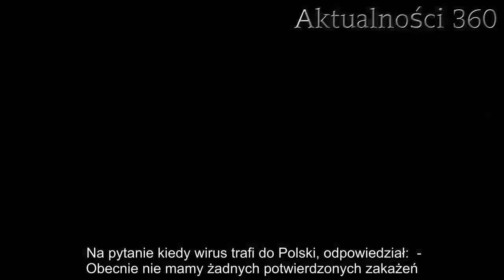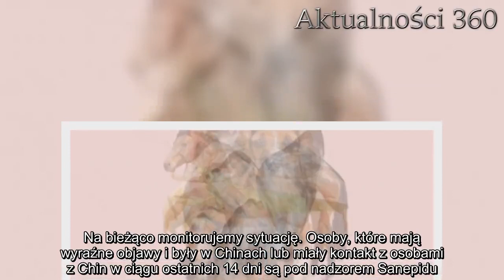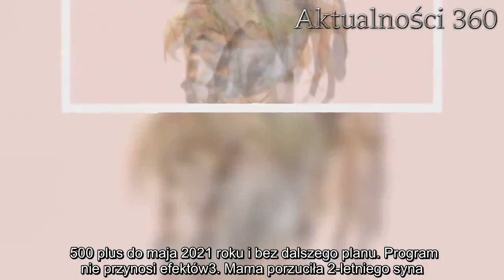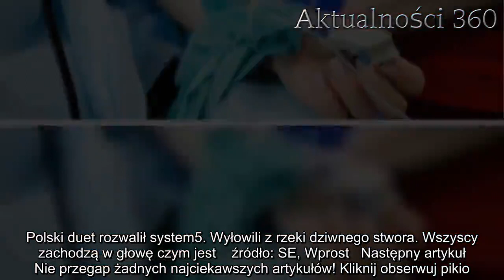Minister zdrowia ujawnia kto w Polsce zachoruje na koronawirusa. Niepokojące słowa | Aktualności 360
Wirus ncov-2019, o którym tak głośno zrobiło się na całym świecie, został zdiagnozowany u 20 tys. osób, a już prawie 500 zmarło. Wiceminister zdrowia zdradził, kiedy wirus dotrze do Polski, kto może zachorować i jakie będą tego skutki.   Wirus z Wuhan powszechnie nazywany Koronawirusem wzbudza emocję i panikę na całym świecie. Wirus szybko się rozprzestrzenia, zarażone zostały nie tylko osoby z Chin. Obecnie zarażonych jest ponad 20 tys. osób, z czego zmarło około 427. Minister zdrowia w wywiadzie zdradził, czy Polacy mają się czym martwić, jakie działania podjął rząd, by nas chronić i kto może ulec zarażeniu.   Wirus szybko się rozprzestrzenia   Koronawirus zaczął rozprzestrzeniać się również poza granicami Chin. Ludzie na całym świecie zaczynają panikować. Polacy również czują się zagrożeni. W rozmowie z Super Ekspressem, wice minister zdrowia opowiedział kiedy wirus pojawi się w Polsce, jak nie dopuścić do zakażenia oraz jakie mogą być skutki.  Na pytanie kiedy wirus trafi do Polski, odpowiedział:  - Obecnie nie mamy żadnych potwierdzonych zakażeń. Na bieżąco monitorujemy sytuację. Osoby, które mają wyraźne objawy i były w Chinach lub miały kontakt z osobami z Chin w ciągu ostatnich 14 dni są pod nadzorem Sanepidu. Oczywiście prędzej czy później koronawirus zapewne w Polsce się pojawi.        Zapewnił jednak, że nie mamy się czym martwić:  - Ważne, że polskie państwo jest na tę ewentualność profesjonalnie przygotowane. Procedury rekomendowane przez WHO wdrożyliśmy na kilka tygodni przed ogłoszeniem alertu epidemiologicznego. Polacy również są narażeni   Minister Walderam Kraska wskazał kto jest najbardziej narażony na zarażenie ncov-2019. Największe powody do obaw mają osoby osłabione i ze słabą odpornością.   Dzisiaj grzeje: 1. Tadeusz Rydzyk jest niewierzący? Padły przypuszczenia, które doprowadzą go do szału2. Już nic nie będzie takie samo. Paweł Królikowski niestety nie wróci długo do Polsatu, ale pojawił się niezwykły pomysł  - Najbardziej osoby z obniżoną odpornością, czyli seniorzy, dzieci i osoby osłabione innymi chorobami. Nie oznacza to jednak, że wszyscy muszą się zarazić. To trochę jak w rodzinie – kiedy pojawi się infekcja, rzadko się zdarza, by cała rodzina chorowała.  Najlepsze newsy dnia:   1. Eksperci ostrzegają. Popularny olej może powodować zmiany w mózgu2. 500 plus do maja 2021 roku i bez dalszego planu. Program nie przynosi efektów3. Mama porzuciła 2-letniego syna. Napisała kartkę z imieniem i uciekła4. Jurorom amerykańskiego Mam Talent opadły szczęki. Polski duet rozwalił system5. Wyłowili z rzeki dziwnego stwora. Wszyscy zachodzą w głowę czym jest    źródło: SE, Wprost   Następny artykuł  Nie przegap żadnych najciekawszych artykułów! Kliknij obserwuj pikio.pl na:  Google News